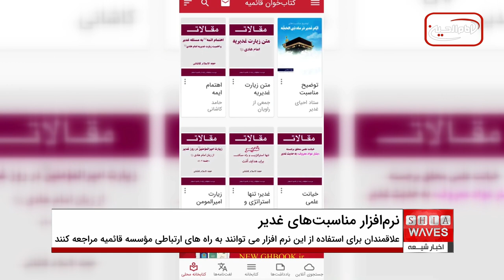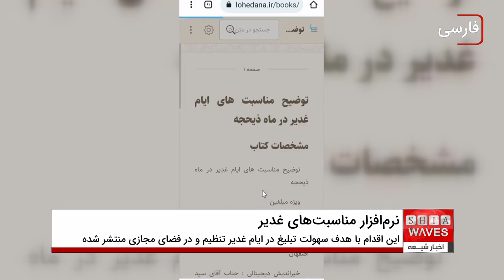تولید نرم افزار توضیح مناسبت های ایام غدیر در اصفهان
موسسه قائمیه، از مراکز علمی و فرهنگی فعال در شهر اصفهان، از تولید نرم افزار توضیح مناسبت های ایام غدیر در ماه ذی الحجه، خبر داد.
گفته می شود، این اقدام با هدف سهولت تبلیغ در ایام غدیر، توسط موسسه قائمیه تنظیم و در فضای مجازی منتشر شده است.
برخی از عناوین اصلی این نرم افزار شامل: ۱-سدّالابواب؛ ۲-  ابلاغ سوره برائت؛ ۳- بیان حدیث ثقلین؛ ۴- عید قربان؛ ۵- سپردن ودایع الهی به امیرالمومنین علیه السلام؛ ۶- عقد برادری پیامبر صلی الله علیه و آله و حضرت علی علیه السلام؛ ۷- اعلان همگانی لقب امیرالمومنین علیه السلام؛ ۸- اعطای فدک به حضرت زهرا علیها السلام؛ ۹- میلاد امام هادی علیه السلام؛ ۱۰- نزول آیه ابلاغ؛ ۱۱- نزول آیه محبت؛ ۱۲- عیدالله الاکبر غدیر.
علاقمندان برای استفاده از این نرم افزار می توانند به راه های ارتباطی موسسه قائمیه در فضای مجازی مراجعه کنند.